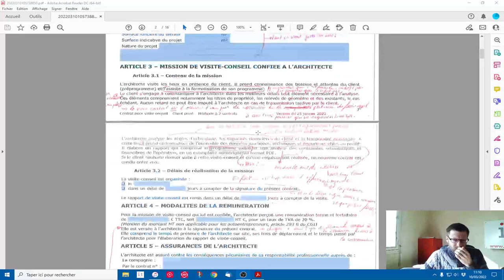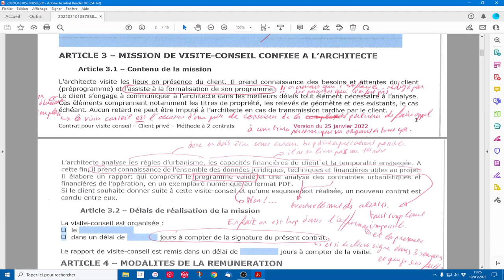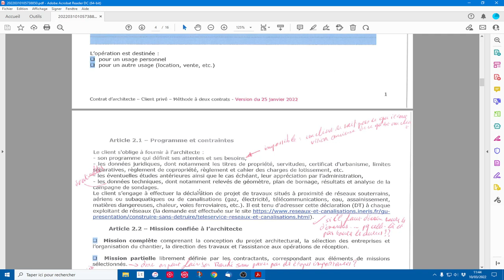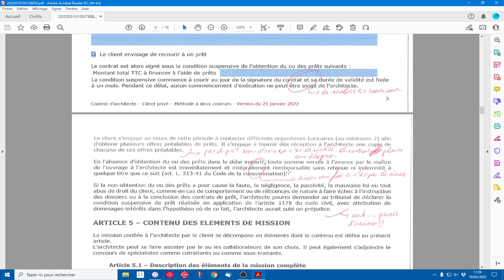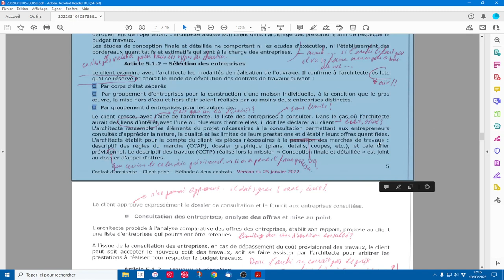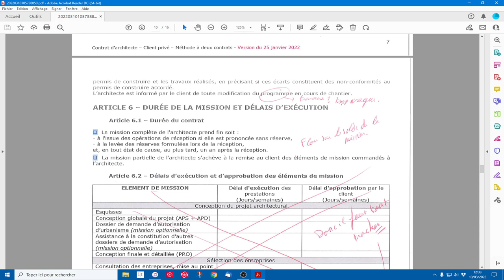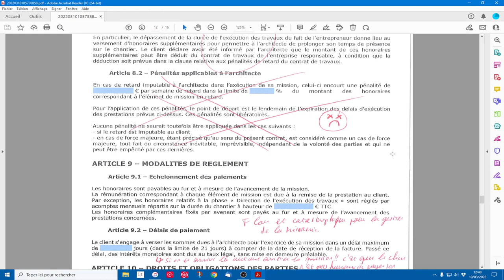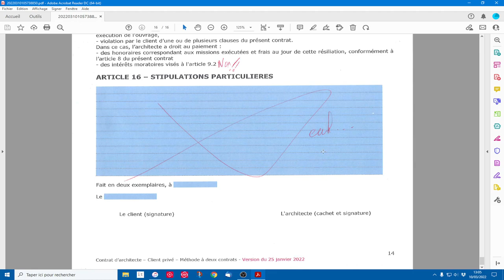Comment utiliser les Contrats de l’Ordre des Architectes : Attention aux pièges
Retrouvez tout le chapitrage de la vidéo en bas des commentaires -
L'Ordre des architectes a édité de nouveaux contrats pour le marché privé le 25 Janvier 2022.
Adrien revient sur les pièges potentiels à éviter. Il donne des astuces pour améliorer leur contenu.
Si vous souhaitez avoir plus d'informations sur le réseau instant|t vous pouvez rejoindre l'Académie instant|t :

CHAPITRAGE
00:00:00 Ouverture sur Contrat Visite Conseil
00:08:10 Généralités
00:09:35 Le tout Contrôle
00:10:16 Article 2 Informations concernant le projet
00:12:54 Article 3 Mission de Visite conseil contenu
00:21:28 Article 3.2 Délais de réalisation
00:23:42 L'Ordre protège le consommateur ?
00:25:21 Article 4 Modalités de la rémunération
00:27:27 Article 6 Litiges
00:30:00 Ouverture Contrat 2 Partie contractantes
00:31:57 Article 2 Informations concernant le projet
00:36:52 Mission confiée à l'architecte
00:37:49 Article 2.2
00:40:05 Article 3 Pièces contractuelles
00:41:47 Article 4.1 Budget travaux du client
00:46:24 Article 4.2 Montant de la rémunération de l'architecte
00:47:25 Article 4.3 Protection des emprunteurs dans le domaine de l'immobilier
00:50:43 Article 5.1.1 Esquisse
00:55:38 APS/APD
00:58:30 Dossier Administratif
01:01:30 Constitution du dossier administratif
01:02:29 le Pro + 5.1.2 Sélection des entreprises [A CONSULTER]
01:10:09 Article 5.1.3 Travaux et réception
01:12:05 NFP 03-001
01:13:33 : Preuves de l'intérêt de l'architecte
01:21:34 Article 5.2 Suivi de conformité architecturale
01:23:02 Article 6 Durée de la mission et délais d'exécution
01:26:15 Article 7 Approbation des livrables
01:28:00 Article 7.2 Forme de l'approbation
01:30:09 : Approbation pour suivre une mission comment faire ?
01:32:14 Article 8 Modalités de la rémunération
01:36:18 Article 8.1 Modification de la rémunération en cas de prestations supplémentaires
01:37:35 Article 8.2 Pénalités applicables à l'architecte
01:38:23 Article 9 Modalités de règlement
01:40:39 Article 10.1 Droits et obligations du client
01:43:37 Article 10.2 Droits et obligations de l'architecte
01:46:47 Article 11 Responsabilité et assurances
01:48:56 Article 12 Propriété intellectuelle
01:50:47 Article 13 Suspension de la mission
01:52:02 Article 14 Litiges
01:53:30 Article 15 Résiliation du contrat
01:54:13 Article 16 Stipulation particulières
01:55:06 Conclusion partie 1
01:59:44 Protection du consommateur.

*"Contrats Ordre des architectes 2022"*

Tu trouveras ci-dessous les liens vers notre playlist pour les vidéos de nos contrats instant|t avec une *rémunération au forfait* :

Beaucoup d'autres contenus pourraient te plaire si tu es amené à faire de la Maîtrise d'œuvre, par exemple *savoir chiffrer une esquisse à partir d'un simple croquis* :

Et tant d'autres choses !

Bienvenue dans l'univers instant|t !
Adrien

_________  Tu me découvres par cette vidéo ? ___________
Je suis architecte dplg diplômé en 2007 à la Villette à Paris.
J'ai travaillé en tant que dessinateur pendant les études avec environ une trentaine d'agences d'architecture en région parisienne.
J'ai décidé de passer du statut indépendant de dessinateur à architecte dès mars 2008.
En 2015 : Création de l'organisme de formation autour de la suite d'outils ADSO
En 2019 : Création de l'Académie instant|t dédiée à la montée en compétence des architecte indépendants sur deux pôles :
la *Gestion d'agence* et le *Pilotage de projet*.
De nombreux autres contenus vidéos sur la chaîne instant|t te permettront de te faire une très bonne idée de ce que tu pourras trouver chez nous !